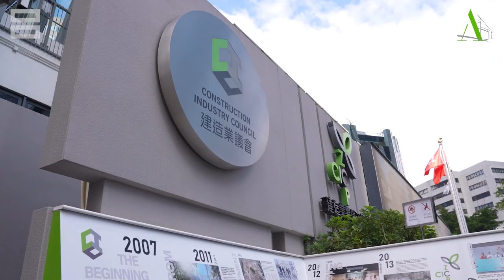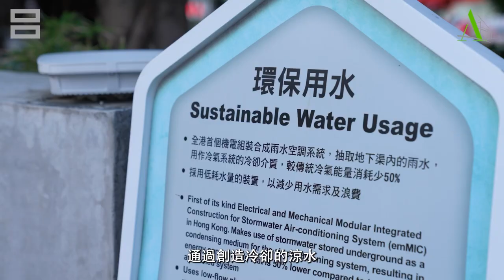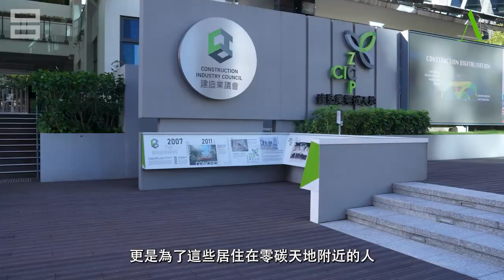Pheonix TV: A Space HK - CIC-Zero Carbon Park 建造業零碳天地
RLP Asia’s Vice-Chairman, Bryant Lu, recently gave an interview to the Phoenix TV-run A Space HK channel about our CIC-Zero Carbon Park project, highlighting this world-class example of a highly energy-efficient low-carbon building - a pioneering experiment for the industry that also provides a unique open space for the community
ZCP’s advanced active systems can produce energy in multiple ways to easily meet the building’s power needs, while its passive design features capture prevailing summer winds for natural ventilation and cooling, and ensure that the building is exposed to enough sunlight to provide natural lighting yet avoid excessive heat gain.

建造業零碳天地是RLP Asia設計的中國首個永久民用零碳建築，雖已落成逾十年，但至今仍被視為國內乃至全亞洲區內綠色建築的先鋒項目。RLP Asia副主席呂慶耀最近接受鳳凰衛視旗下A Space頻道訪問，分享這個世界級高效低碳建築如何透過獨特設計達至超低能耗，及藉對流通風佈局設計城市綠州，為市民打造舒適環境。